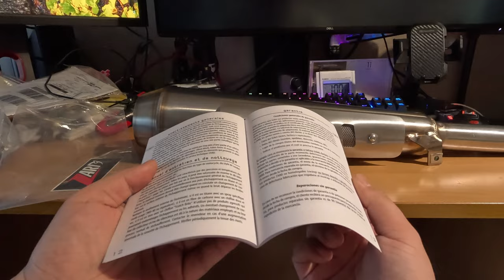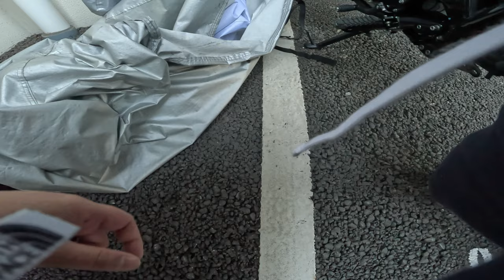[ASMR] ZARD Exhaust INSTALLATION Triumph Scrambler 900 | 4K 60FPS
Bike: Svartpilen 401 2021~
Bike: Triumph Scrambler 900 2023~
Cam: Gopro Hero 11 Gopro Hero 7 with nd 16
Mic: ZoomH2n